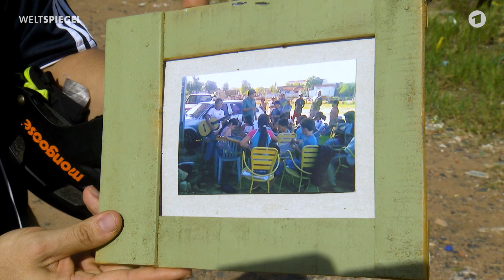Das Abfall-Orchester aus Paraguay | Weltspiegel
Eine Geige aus alten Konserven und eine Gitarre aus Blechdosen: In dem Ort Cateura am Rande von Paraguays Hauptstadt Asunción spielen Jugendliche paraguayische Volkslieder auf Instrumenten aus Müll. In Cateura befindet sich die größte Müllkippe des Landes. Die Anwohner leben vom Müll-Recycling. Der Abfallexperte und Hobbygitarrist Favio Chavez hat deshalb genau dort mit einem einzigartigen Projekt begonnen: dem Müllorchester. Jeden Samstag kommen bis zu 450 Schüler in Favios Musikschule und üben auf ihren Cellos, Geigen und Gitarren. Das Ganze ist eine Erfolgsgeschichte: Das Müllorchester tourt mittlerweile um die Welt und wurde von der UNESCO „Künstlern für den Frieden“ ernannt. Das Projekt hilft den Jugendlichen, durch die Musik neue Werte zu lernen: Gemeinschaft, Nachhaltigkeit und Unternehmergeist. Und das in Paraguay, wo die soziale Ungleichheit extrem hoch ist.

Autor: Matthias Ebert
Kamera: Leonardo Cardoso
Schnitt: Luciana Metri
Produktion: Verena von Schönfeldt